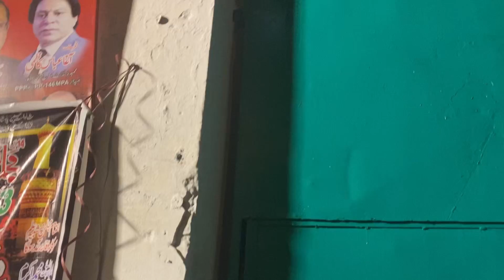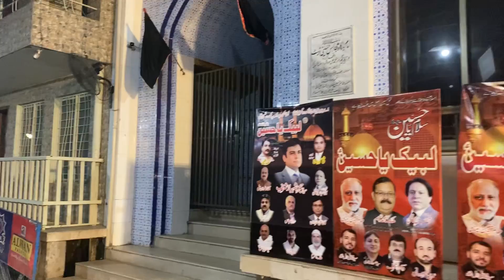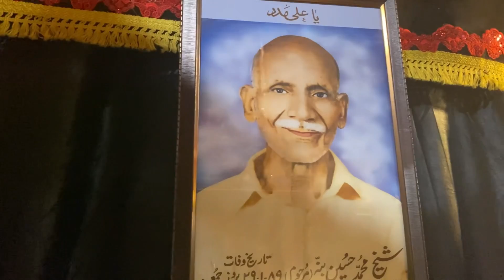8 Muharram 2023 | A Night before Shab e Ashoor | Mochi Darwaza